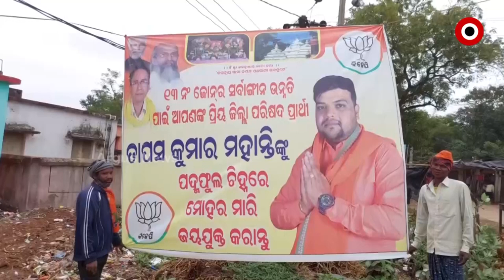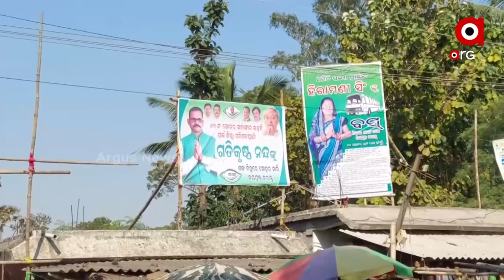Odisha Panchayat Polls: BJP-BJD Clash in Nilagiri over Zone 13 Zilla Parishad Seat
In the Nilagiri, Zilla Parishad Zone 13, the BJP is vying for development while the BJD is fighting for its dignity. BJP's highly educated MBA youth social activist Zilla Parishad candidate Tapas Kumar Mohanty is contesting against BJD state joint secretary and senior BJD leader Zilla Parishad candidate Gatikrishna Nand.